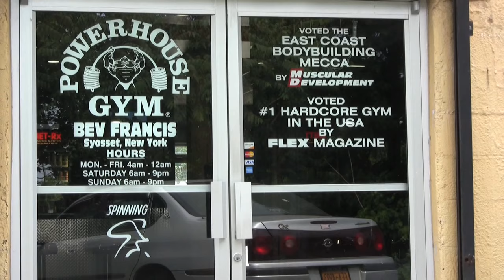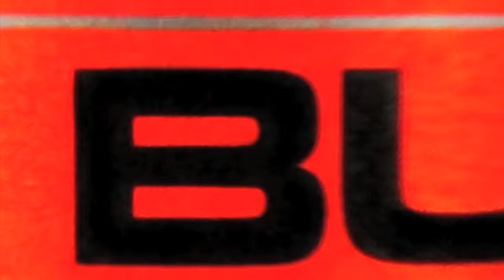Train with Kai: Steven Whang, Part 1 of 4 - Warmup, Abs, Stretching and Philosophy (Director's Cut)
Here is part one of the four part "director's cut" of the latest Train with Kai video, which includes lots of footage you didn't see on FLEXonline.

We are calling it "Warmup, Abs, Stretching and Philosophy" because, if you know anything about Kai, he loves to talk deeply about bodybuilding and life.